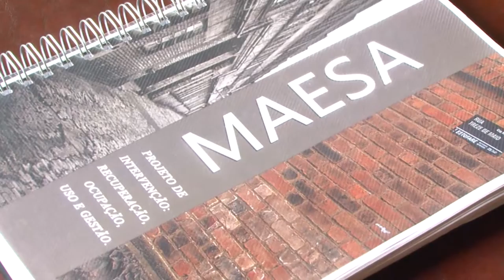Governador recebe estudo de ocupação do prédio da Maesa em Caxias do Sul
O governador José Ivo Sartori recebeu, no final da manhã desta quarta-feira (11), do prefeito de Caxias do Sul, Alceu Barbosa Velho, o estudo de ocupação do prédio da Metalúrgica Abramo Eberle (Maesa). A entrega, no Palácio Piratini, é uma exigência da legislação que oficializou a doação da área pelo Estado ao município, em dezembro de 2014.